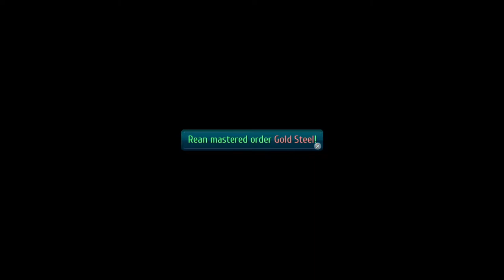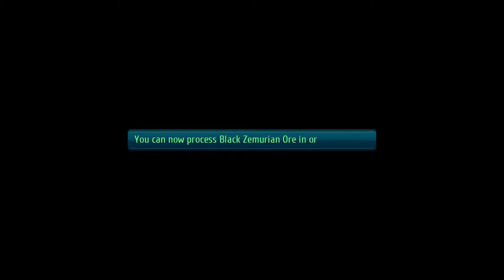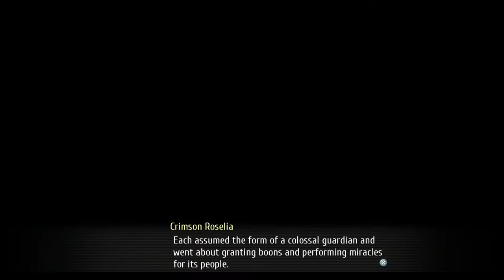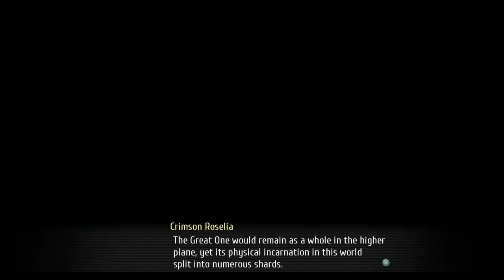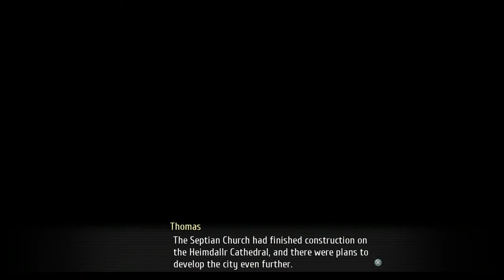The Legend of Heroes: Trails of Cold Steel III (PS4 PRO) - Walkthrough part 61